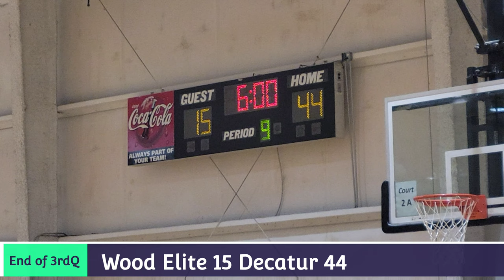4th Grade Basketball 🏀 Wood Elite vs Decatur Blazers 3/6/22 Final NGS Tournament